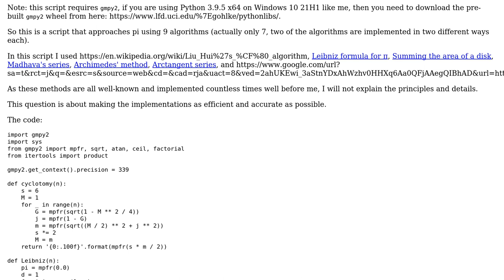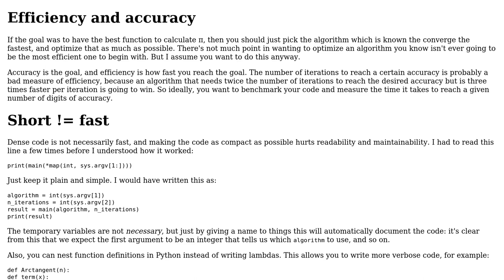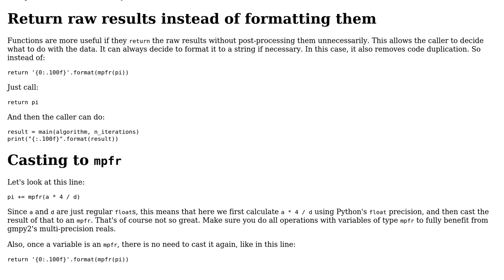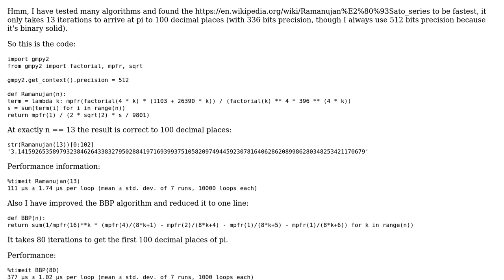Python 3 approximate pi using 9 algorithms (2 Solutions!!)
Python 3 approximate pi using 9 algorithms

With thanks & praise to God, and with thanks to the many people who have made this project possible! | Content (except music & images) licensed under CC BY-SA | Music | Images & others | With thanks to user Xe??i ??n??? user G. Sliepen and the Stack Exchange Network Trademarks are property of their respective owners. You are responsible for your own actions.